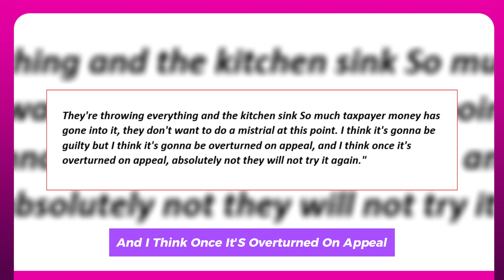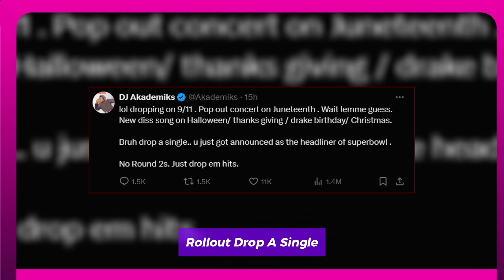DJ AKADEMIKS CLAIMS YOUNG THUG IS GUILTY ALL THE CHARGES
Republican candidate for Fulton County District Attorney Courtney Kramer declared on X last month that she would release Young Thug upon winning the office.  The rapper is presently undergoing a well-publicized trial after being imprisoned for more than two years on RICO accusations. Despite the fact that her pledge garnered a lot of attention online, many people don't think she can defeat current District Attorney Fani Willis. Among them is DJ Academics, who offered his opinion in a recent Vla dTV interview. He claims that the majority of voters support Willis' reelection because they believe she is doing a good job of bringing down local crime rates. Furthermore, he thinks Young Thug will be found guilty in the end. "As far as the trial, s**t show," he explained. "What's most likely gonna happen, I 100% do believe that he's gonna be found guilty. They're throwing everything and the kitchen sink. So much taxpayer money has gone into it, they don't want to do a mistrial at this point. I think it's gonna be guilty but I think it's gonna be overturned on appeal, and I think once it's overturned on appeal, absolutely not they will not try it again." While it's too soon to tell for sure, most people may agree that Ak's comment about "s**t show" is accurate. The trial has not garnered as much media attention as it usually does now that Lil Woody has taken the stand, but a few instances have stuck out. For instance, Young Thug's attorney Brian Steel recently declared in court that he views himself as a leader in the civil rights movement.